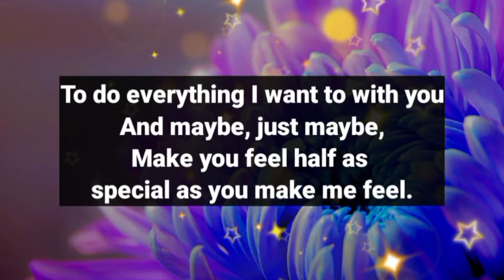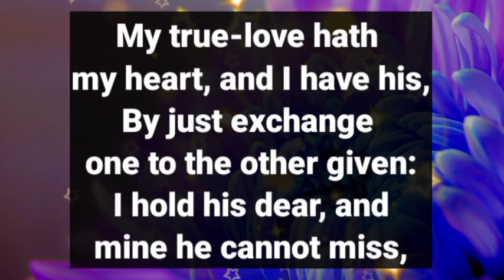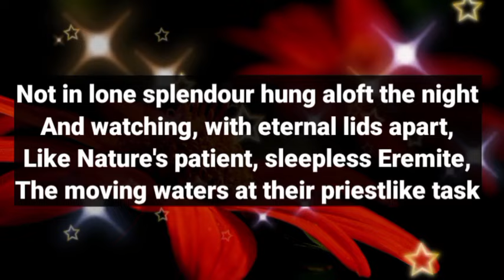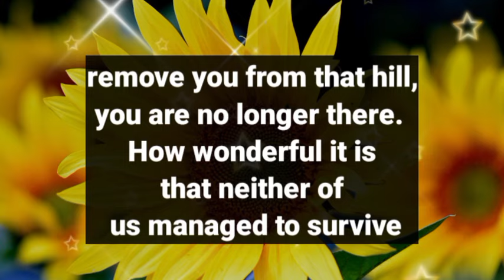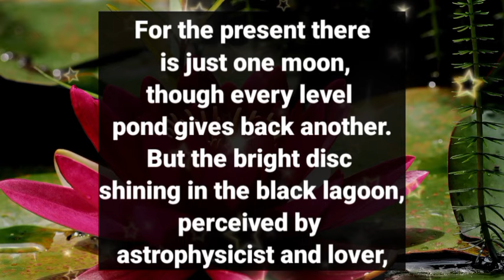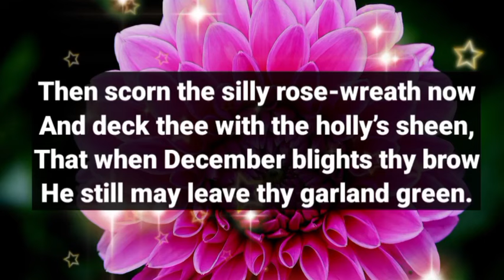First date love poems 😘💞 || I need you my love 😘💗